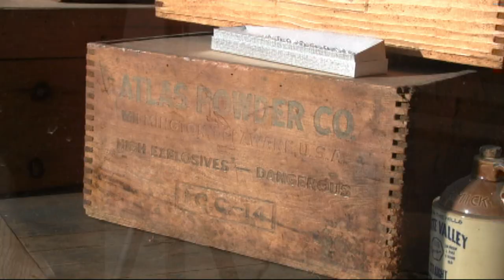Eileen Webber Button Accordion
Eileen Webber solos this time and, again the audience goes wild!

She is obviously glad to see everybody entertained but the reason that she plays so well is that she enjoys playing. Her music is a work of love.

I cannot think of a better reason to play the accordion.

Thank you, Eileen for gracing Wallace Idaho's Accordion Festival of 2011 so magnificently.